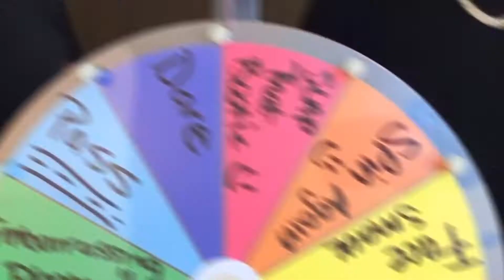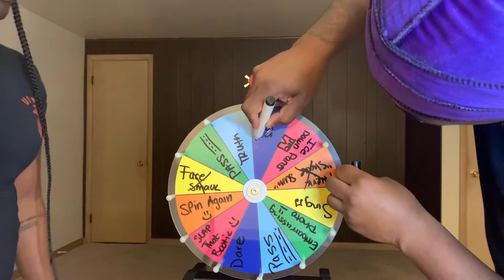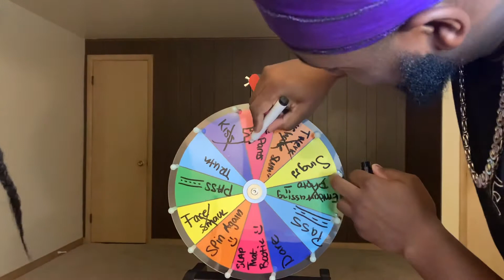SPIN THE WHEEL / $100 GIVEAWAY🤑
❤️ Thank Y’all for watching this video and being apart of MKz World ❤️

Milwaukee Couple
New YouTubers on the Rise

414❤️